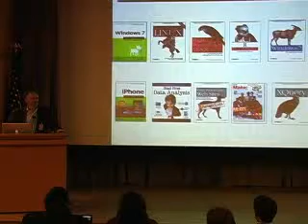Tech@State: Civil Society 2.0 - "What Civil Society 2.0 means for the Tech Community" (Pt. 1/6)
Remarks from Tim O'Reilly, Founder and CEO of O'Reilly Media.